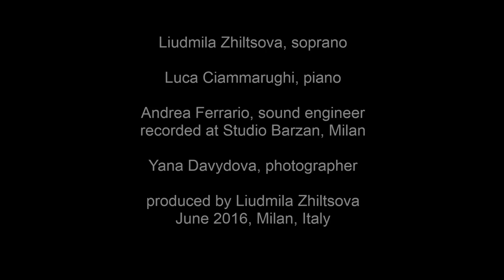Liudmila Zhiltsova - F. Schubert "Nur wer die Sehnsucht kennt"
F. Schubert - "Nur wer die Sehnsucht kennt", D 877 N° 4
Liudmila Zhiltsova, soprano
Luca Ciammarughi, piano

sound engineer: Andrea Ferrario
recorded at Studio Barzan, Milan

photographer: Yana Davydova

hair: Andrea Pinotti

editing: Liudmila Zhiltsova

June 2016, Milan, Italy